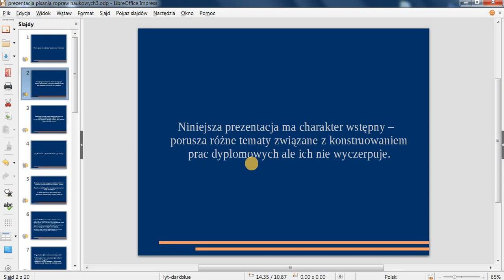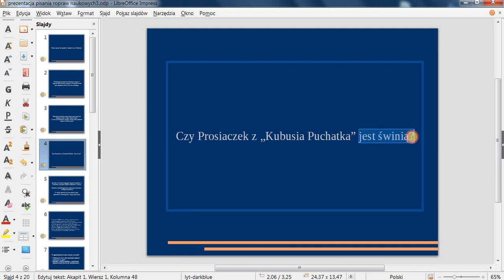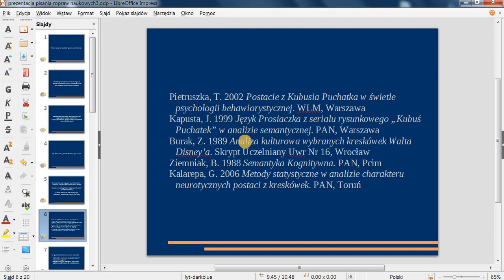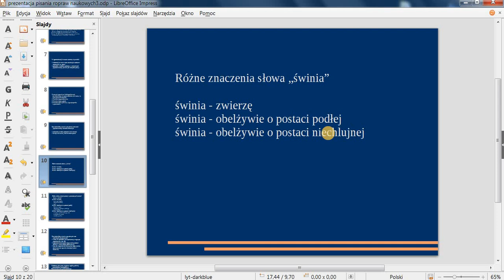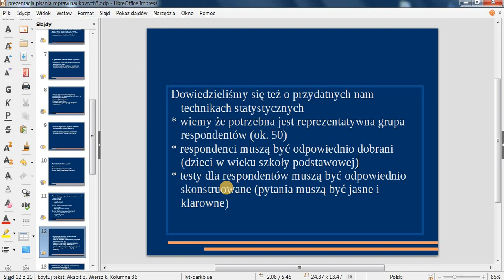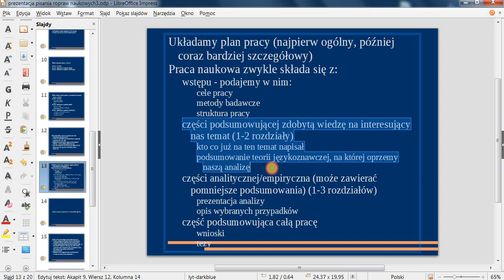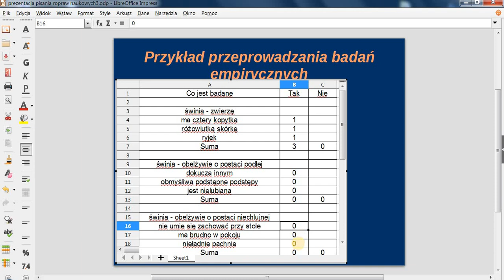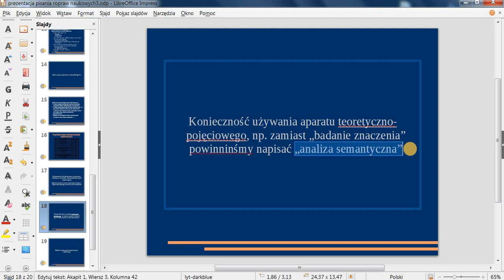Pisanie prac dyplomowych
Moje rady na temat pisania prac dyplomowych (dla studentów niestacjonarnych studiów licencjackich)